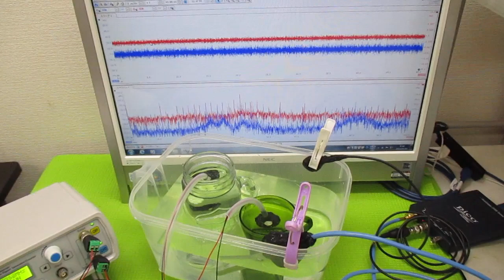オリジナル超音波実験 ultrasonic-labo